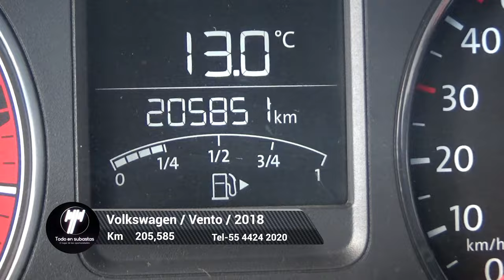Volkswagen / Vento / 2018 - 5127